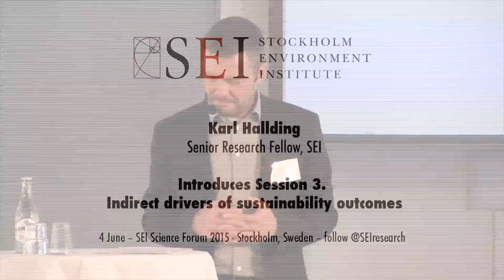Karl Hallding introduces 'Indirect drivers of sustainability outcomes'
Policy and investment decisions on issues such as energy, welfare, jobs and competitiveness will determine the degree of sustainability in our future. However, environmental or climate concerns are rarely the main drivers of such decisions. What types of policies and actions in mainstream policy domains generate positive outcomes on sustainable development and climate change?

Karl Hallding, SEI Senior Research Fellow, introduces the session 3 videos that will focus on indirect drivers of sustainability outcomes.

Filmed at the SEI Science Forum 2015 in Stockholm, Sweden. for more information and follow @SEIresearch on Twitter